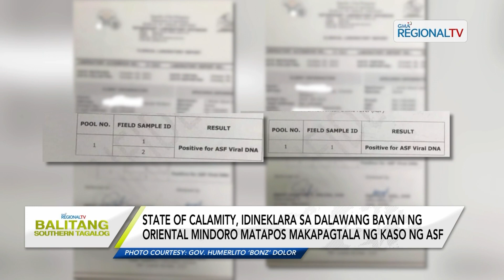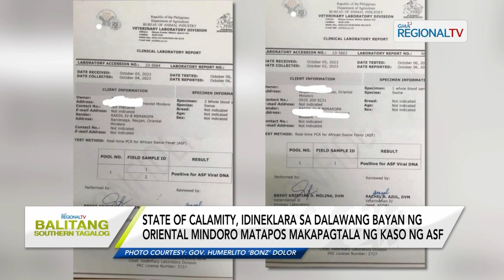Balitang Southern Tagalog: Bantay-ASF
State of calamity, idineklara sa dalawang bayan ng Oriental Mindoro matapos makapagtala ng kaso ng ASF.